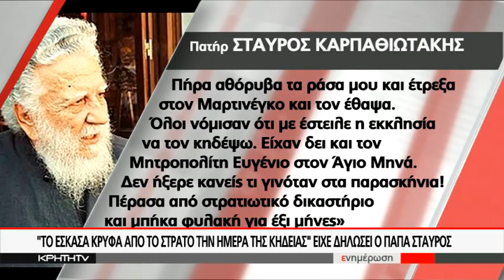ΤΕΛΕΥΤΑΙΟ ΑΝΤΙΟ ΣΤΟΝ ΙΕΡΕΑ ΠΟΥ ΤΕΛΕΣΕ ΤΗΝ ΚΗΔΕΙΑ ΤΟΥ ΝΙΚΟΥ ΚΑΖΑΝΤΖΑΚΗ